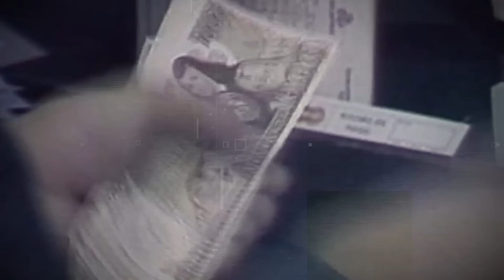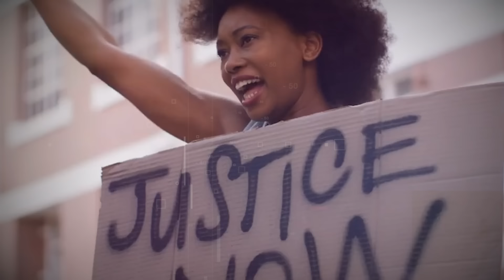LOS LIBERTARIOS SE LANZAN CONTRA LA JUSTICIA SOCIAL; NADA DE REDISTRIBUIR LA RIQUEZA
El neoliberalismo no busca justicia social. Hasta su léxico va por otro lado; Nada de redistribuir la riqueza, nada de impuestos, que los bienes y servicios sean adquiridos “libremente”, nada de Estado. Lo que exclusivamente interesa es el reino de los empresarios privados y del mercado libre.